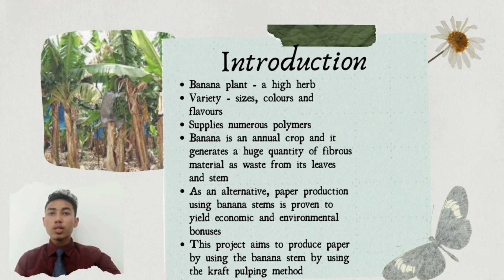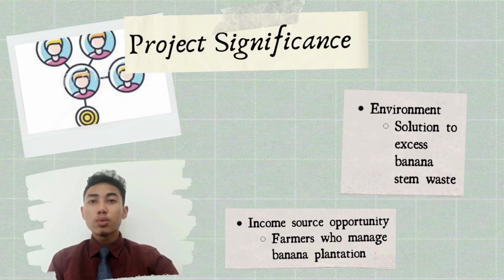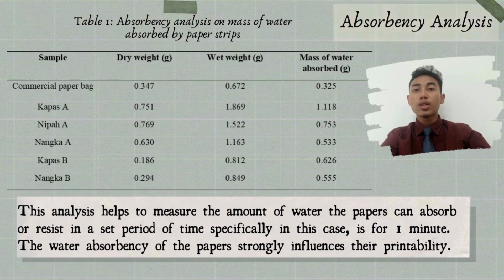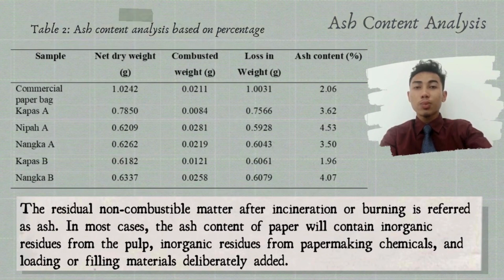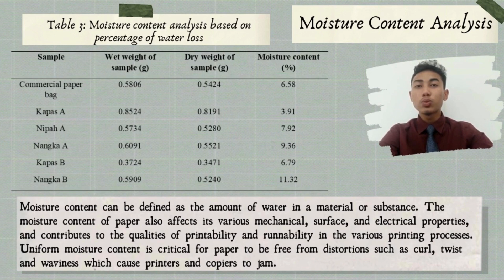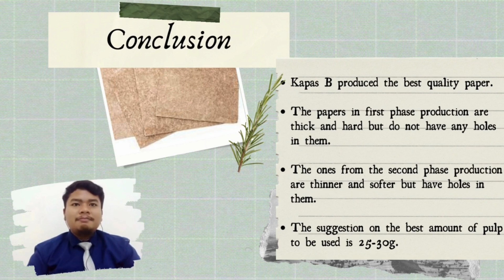MIIX 2024: EI149 Production of Paper Using Banana StemThrough the Kraft Pulp Process